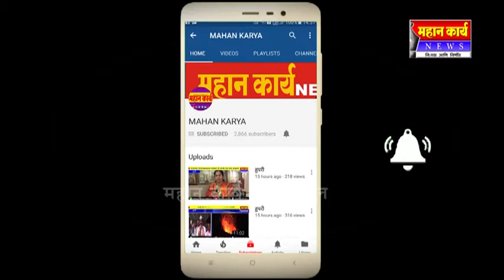नांदणीच्या मुख्य चौकात अंधाराचं साम्राज्य : तातडीनं दिवाबत्तीची सोय करण्याची मागणी